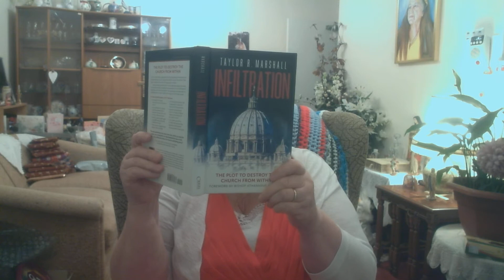INFILTRATION CHAPTER 2 the PLOT to DESTROY the CHURCH from WITHIN by Taylor R Marshall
FOREWORD was given by BISHOP ATHANMASIUS SCHNEIDER
CHAPTER 2 TITLE is "ALTA VENDITA:
"SATAN'S REVOLUTION in TIARA and COPE"
The POPE whoever he may be will never come to the SECRET SOCIETIES. It is for the SECRET SOCIETIES to come FIRST to the CHURCH with the AIM of WINNING them BOTH. The work which we have undertaken is not the WORK of a DAY, nor of a MONTH, nor of a YEAR.
It may last many YEARS, a CENTURY perhaps but in our Ranks the Soldier dies and the FIGHT continues.
FREEMASONIS PERMANENT INSTRUCTION of the ALTA VENDITA
The ROMAN CHURCH in the FACE of REVOLUTION.
After the REFORMATION of 1517 left a vacuum in Europe. FREEMASONRY organised a new UNIVERSAL 'Catholic Church' instituted to Unite Man in NATURALISM: RATIONALISM and the UNIVERSAL BROTHERHOOD.
The strategy of the Rosicrucianism and Freemasonry was to arrange SECRET SOCIETIES to SUBVERT the current (CATHOLIC) Order and replace it with an enlightened Order in which ALL RELIGIONS are an approximation of the TRUTH ALL RELIGIONS become Allegorical and equal.
The Catholic Church is the Vetus Ordo Saeculorum- the OLD ORDER of the WORLD.
FREEMASONRY is the Novus Ordo Saeculorum -- the NEW ORDER of the WORLD.
FREEMASONRY is the organised attempt to achieve what LUCIFER attempted and what  ADAM and EVE tried.
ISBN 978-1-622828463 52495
CRISIS PUBLICATIONS
RELIGION/HISTORY
"We must examine the very ROOTS of the CRISIS, which, to a decisive extent can be identified __ as Taylor Marshall has done in this book- as an INFILTRATION of the CHURCH by the unbelieving world."
HIS EXCELLENCY ATHANASIUS SCHNEIDER AUXILLARY BISHOP of MARY MOST HOLY in ASTANA